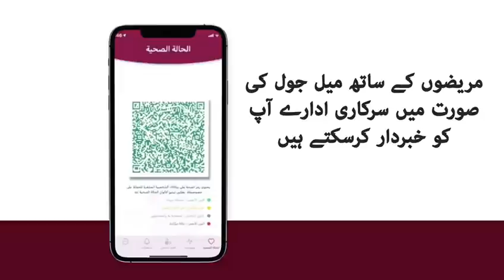Doha Qatar | Ehteraz App Ka Kya Fayda Hai Dekhye Is Video Me